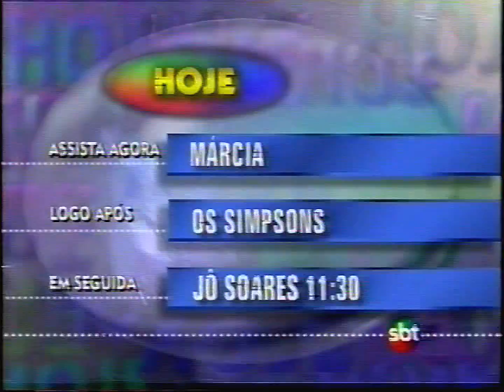Vinheta: Guia - SBT (07/10/1997) [2]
Vinheta do Guia de Horários do SBT, anunciando as atrações Márcia, Os Simpsons e Jô Soares Onze e Meia.